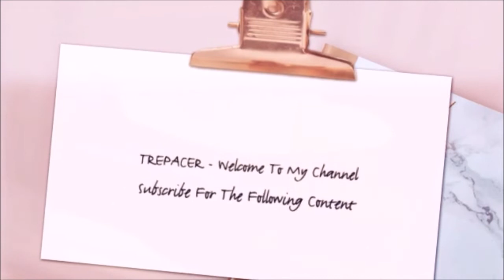Zombieland 2 Double Tap Review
My review of Zombieland 2 Double Tap.